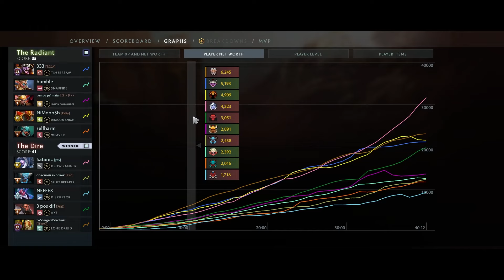SATANIC TESTS DROW RANGER IN NEW PATCH 7.36 DOTA 2